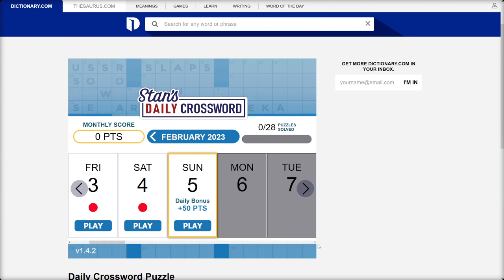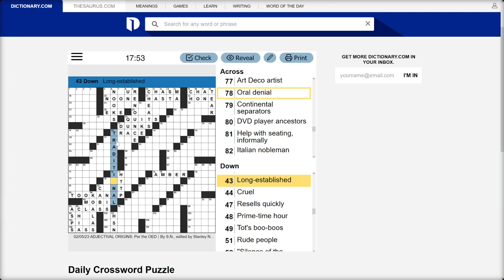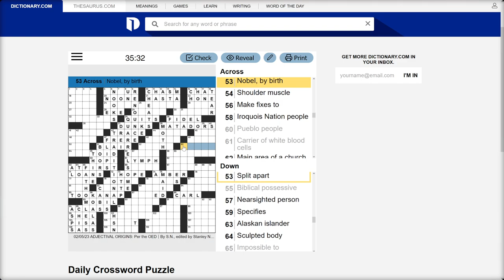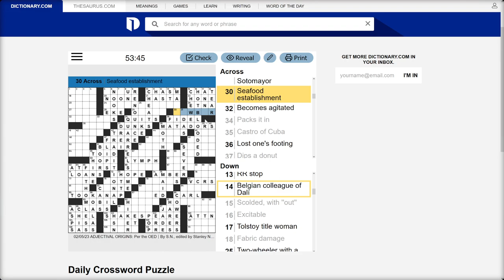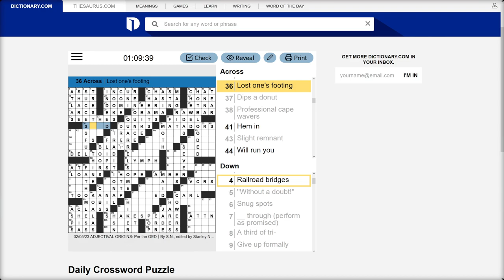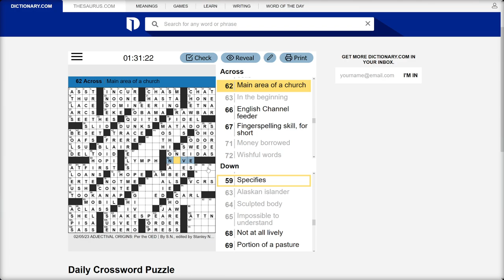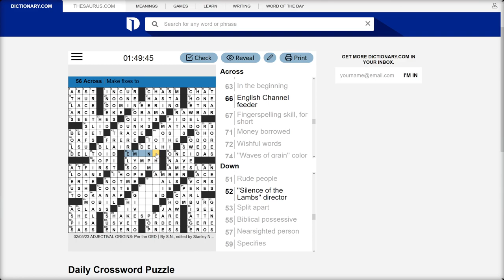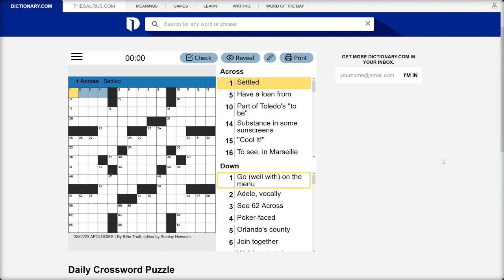The Sunday Crossword | Ep. 4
Let's relax, have some coffee, and attempt a crossword puzzle!

Broadcast 2/5/22 on Twitch.

I stream regularly on Twitch!